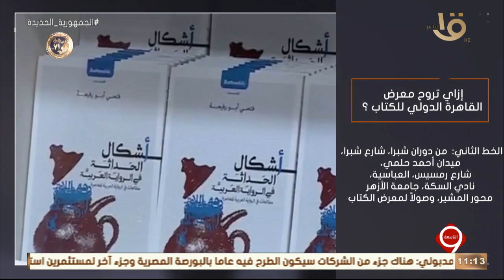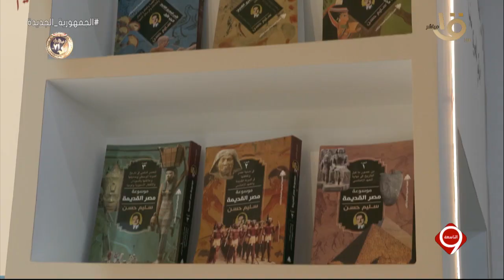زيارة وزير الخارجية سامح شكري إلى موسكو - افتتاح قناة السويس الجديدة.. الحلقة الكاملة 31-1-2023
التاسعة | زيارة وزير الخارجية سامح شكري إلى موسكو - افتتاح قناة السويس الجديدة.. الحلقة الكاملة 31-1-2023